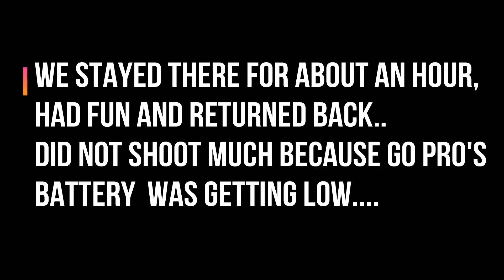RIDE TO RUPAKOT RESORT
you have any problems or you want me to make videos on any topic..

[stay safe/ride safe/wear gears/use helmets while riding/
follow rules]

peace!!!